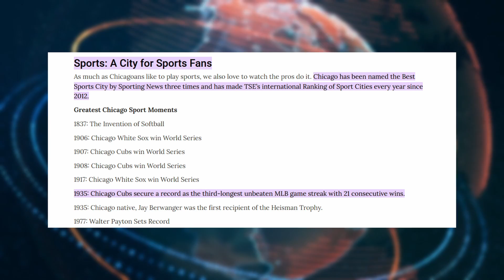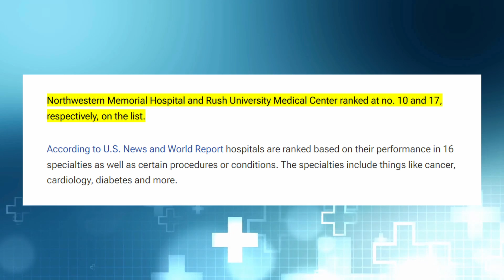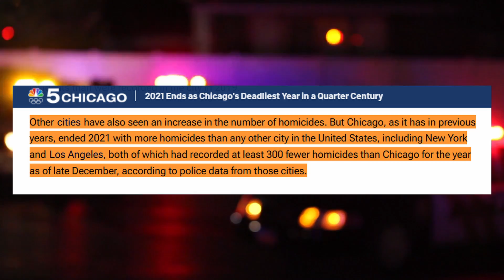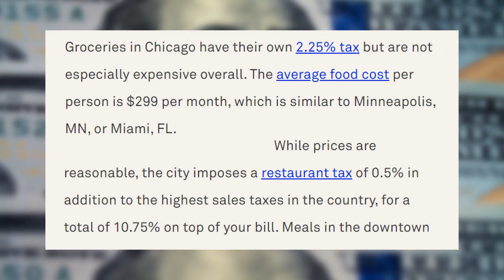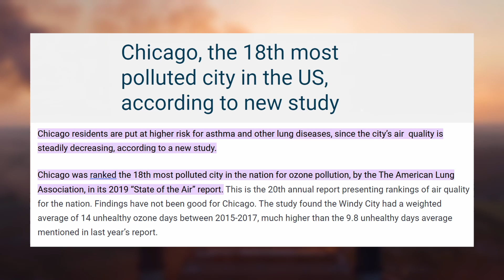Is Chicago an Ugly Place to Live?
Is Chicago an Ugly Place to Live? The TRUTH About Chicago Illinois

It's easy to fall in love with the Windy City, with its towering buildings and diverse cultural environment. But the truth about Chicago is it is multi-faceted. It has its fair share of advantages and disadvantages.

Chicago is famous for its high economic growth, diverse neighborhoods and passionate sports culture. This city has many things to offer, both good and bad.

I will help you understand the real truth about Chicago. This video will help you make informed decisions and make the right call when moving in Chicagoland.

Here are the things you should know about living in Chicago:

⏱️Chapters⏱️
00:00 Intro
01:01 Infinite Recreational Possibilities
01:25 Food paradise
01:53 Diverse Neighborhoods
02:03 Sports culture
02:44 Strong job market
03:10 Topnotch healthcare system
03:50 Easy to use city grid
Cons of Chicago (The Ugly Truth)
04:35 High crime rates
05:28 Harsh climate
06:00 High living costs
07:30 Terrible traffic
08:01 Not enough green spaces
08:40 Pollution

Chicago is a beautiful city. But within the fun and richness of this place lurks ugly truths. So it is necessary for me as a real estate agent - my fiduciary duty - to inform you of everything you should expect when you move to Chicago. The whole truth: the good and the bad.

First the pros: Chicago is a city with countless recreational opportunities, sumptuous cuisines, and diverse neighborhoods. Sports is also very active here with many popular teams calling the Windy City home. You can also take advantage of the strong job market here. Then living here won’t be difficult as there is high quality healthcare services and easy-to-use city grid.

Now the ugly: You need to be careful because of the high crime rates in Chicago. You also would be uncomfortable with the harsh climate, high living costs and terrible traffic. Then with not enough green spaces within the city, there is a lot of pollution that endanger your health.

Are you living in Chicago? Or thinking of moving here?